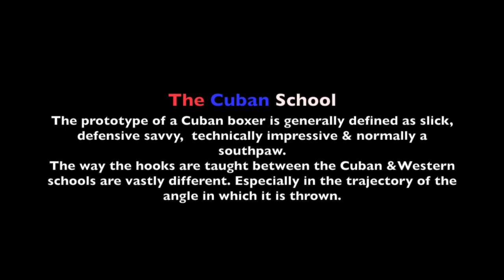Yordenis Ugas: The Cuban Rear Hook | Boxing Film Study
A look at the effectiveness of the Cuban schooled Rear Hook & it's differences from Western rear hooks.

The cuban rear hook is great at going around an opponent's guard from long range.